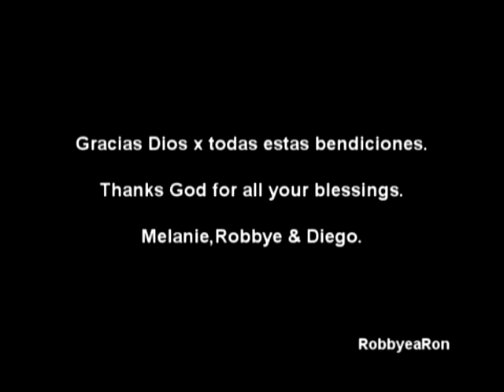Nuestro hijo Diego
video para nuestros amigos y familia.